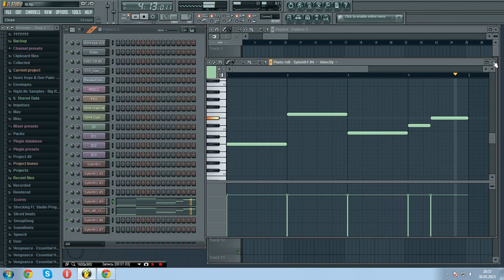Univz – ID FL Studio Remake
FLP 100 Like
If someone can't wait to get the project, then you can purchase it for$1